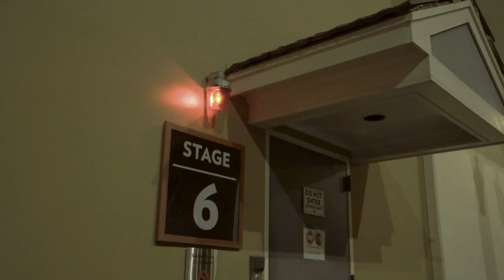Behind The Scenes for " Love Me Right Now " feat. Kyle Massey [4K]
Not only is Kyle Massey known from his huge influence on the Disney Channel, such as his roles on the shows "That’s So Raven” and “Cory in the House". He’s now transformed into America’s Hottest New Artist.